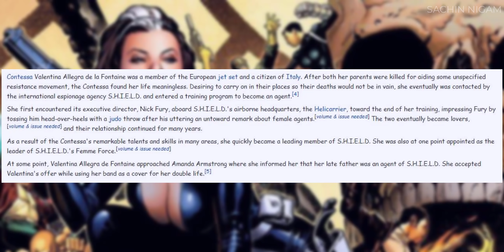Falcon And The Winter Soldier Episode 5 Explained In Hindi | Episode 5 Details | SACHIN NIGAM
Keywords - winter soldier,falcon and winter